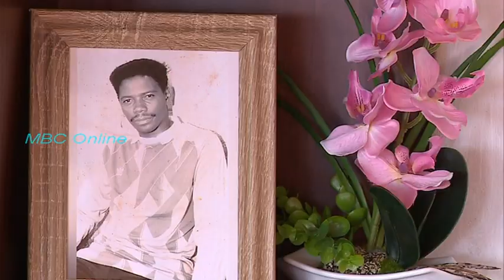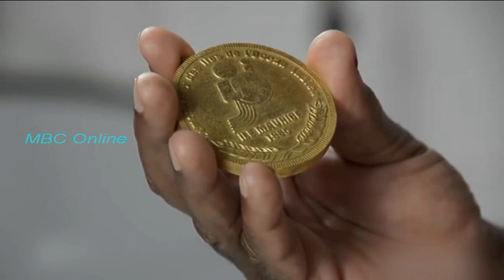Gloire D'Antan - Désire L'Enclume